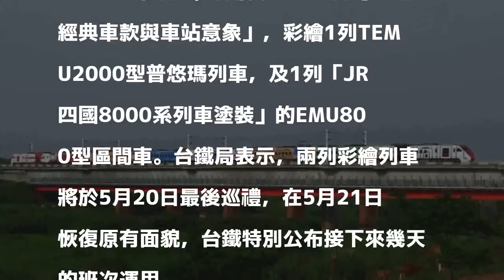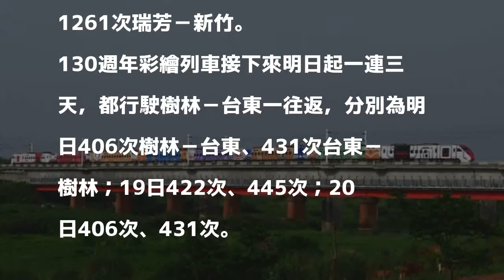最後3天！ 台鐵2款彩繪列車 20日最後巡禮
〔記者鄭瑋奇／台北報導〕台鐵局去年慶祝成立130週年鐵路節，及與日本「JR四國旅客鐵道株式會社」簽署友好鐵道協定1周年活動，分別以「8種台灣鐵路經典車款與車站意象」，彩繪1列TEMU2000型普悠瑪列車，及1列「JR四國8000系列車塗裝」的EMU800型區間車。台鐵局表示，兩列彩繪列車將於5月20日最後巡禮，在5月21日恢復原有面貌，台鐵特別公布接下來幾天的班次運用。

發表評論評論如下。